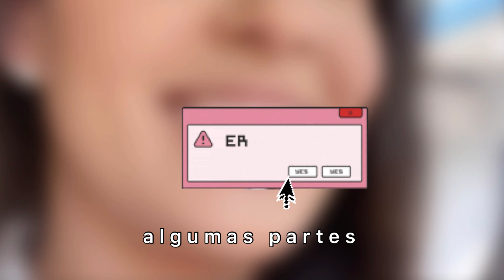UM DIA DE PALESTRA | Quanto ganho? Já comprei seguidores? e +